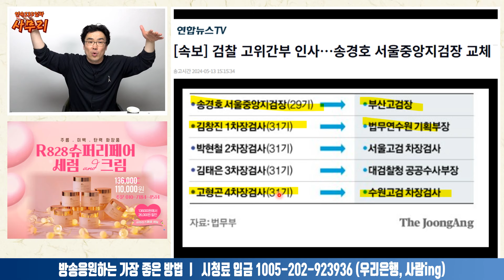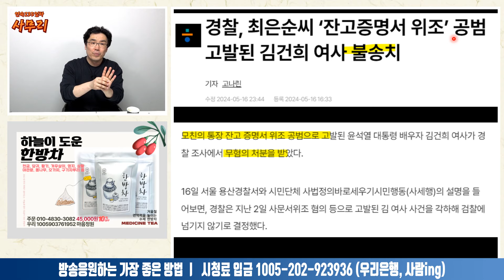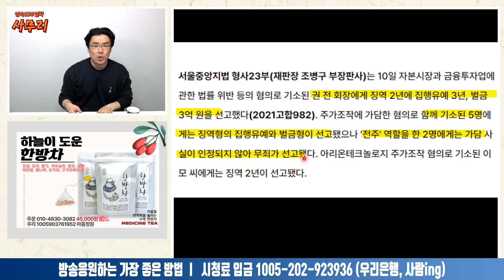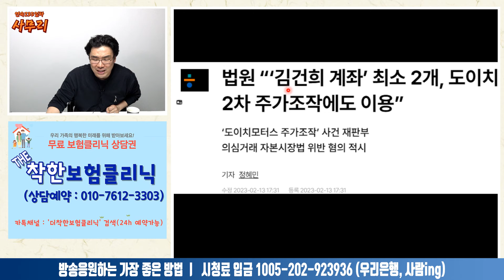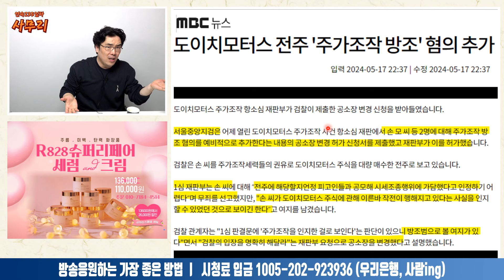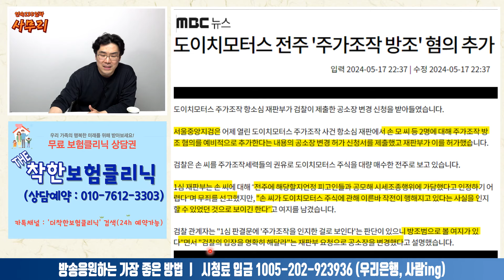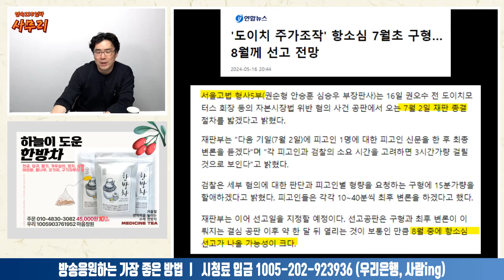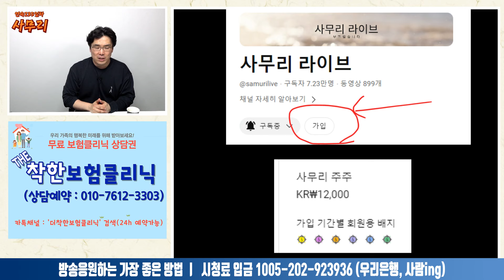검찰, 도이모터스 전주 '주가조작 방조' 혐의 추가ㅣ2024.05.18-3 [사무리]